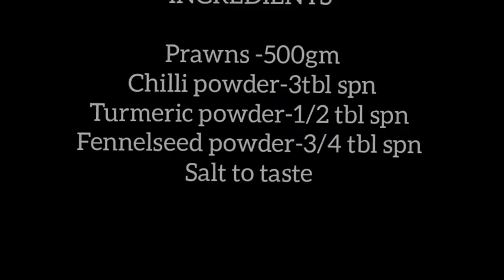ഇതിന് മുന്നേ ഇത്ര രുചികരമായ Prawns ദം ബിരിയാണി നിങ്ങൾ കഴിചിട്ടുണ്ടാവില്ലാ👌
food outlet